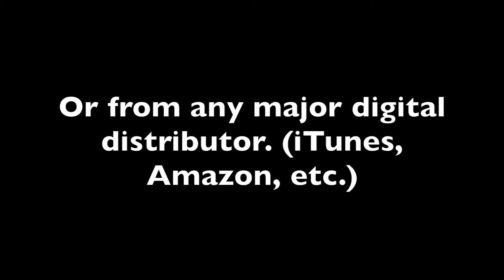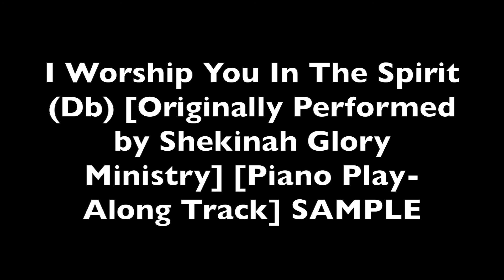I Worship You In The Spirit (Db) [Originally by Shekinah Glory] [Piano Play-Along Track] SAMPLE